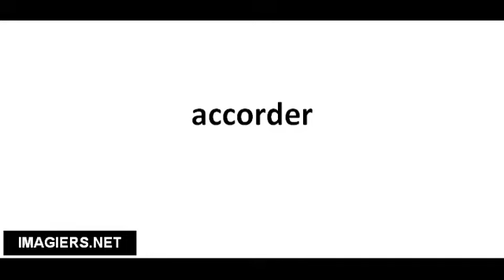Ranskankieliset sanat # accorder